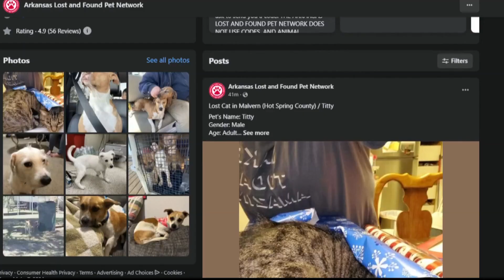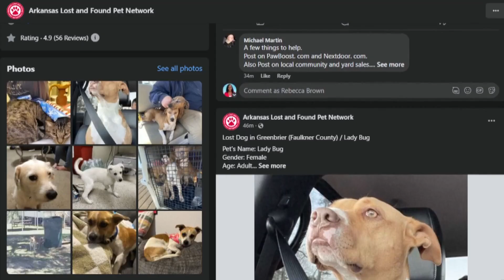Arkansas organization warns about possible pet scam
The Arkansas Lost and Found Pet Network is warning about scammers targeting people with lost pets in an attempt to steal personal information.